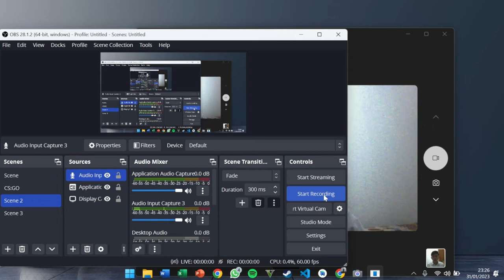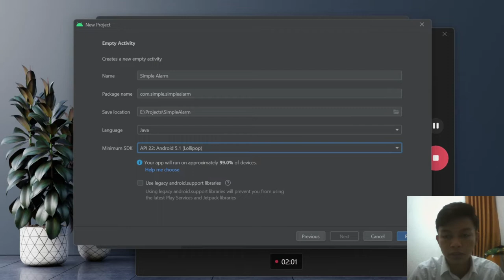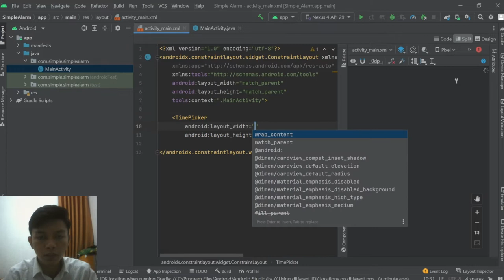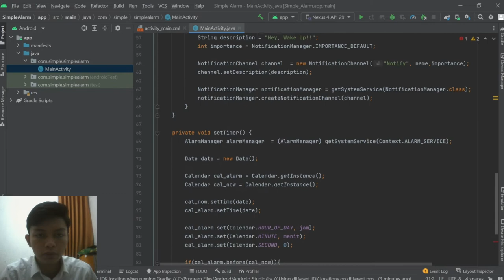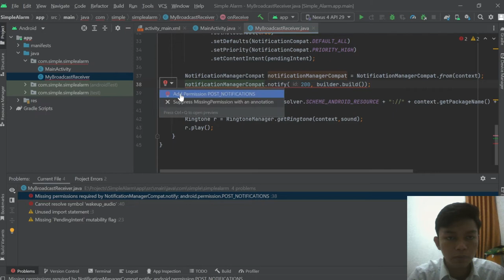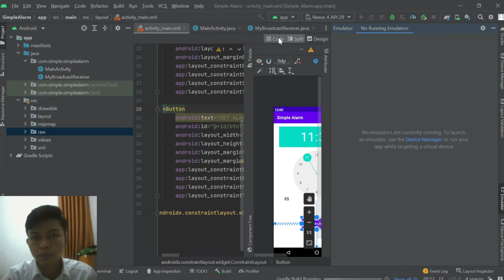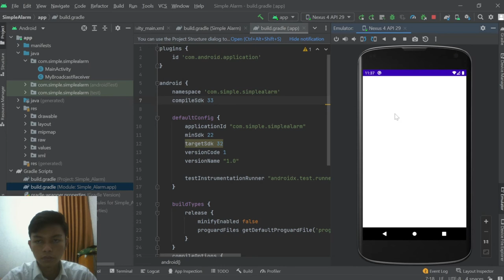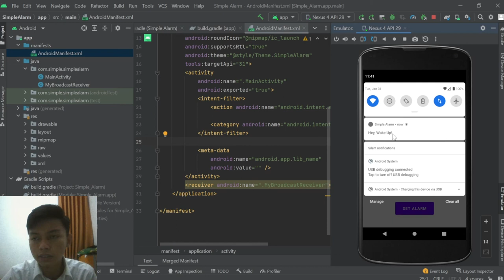Create a simple alarm application using Android Studio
English III Final Test
Raka Rahmadianto (11321017)
Computer System major.